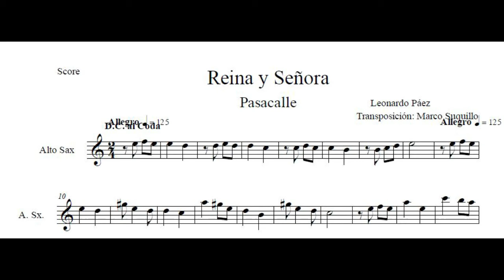REINA Y SEÑORA | PARTITURA PARA SAXO ALTO (LEER LA DESCRIPCIÓN)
Contactos:
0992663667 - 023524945